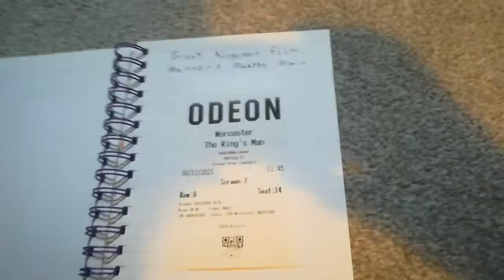Films I saw in the cinema 2021. (New Years Eve Special)